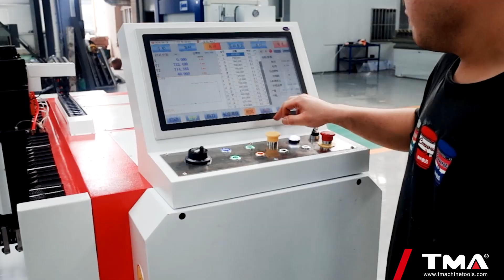V Groove Machine TMV-1250 x 3200